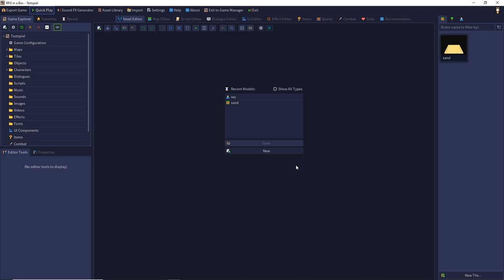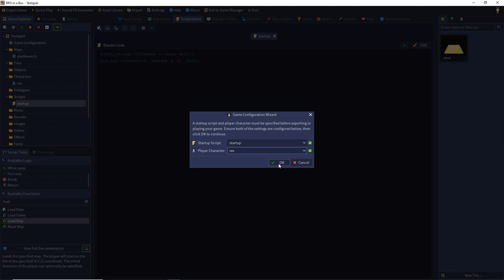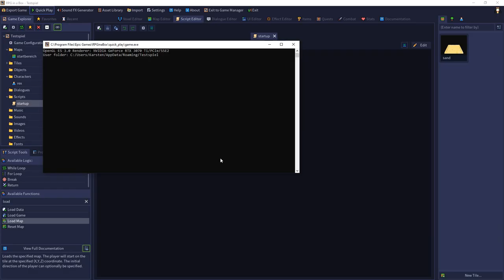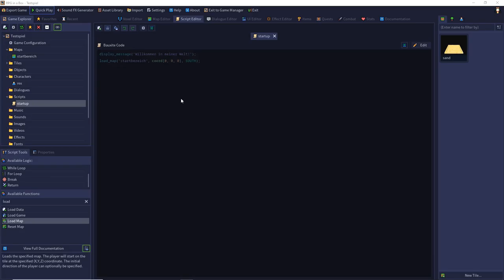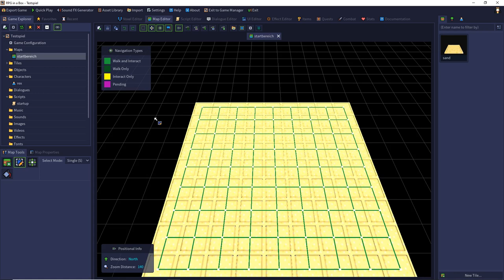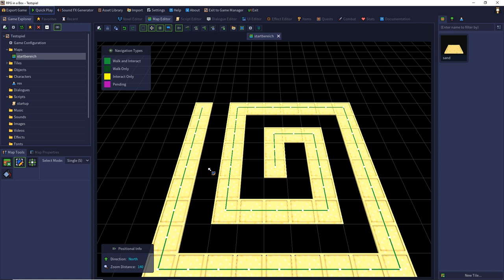RPG in a Box: Tutorial #05 - Der erste Spielstart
In dieser Folge erkläre ich, wie man das Spiel startet und welche Konfigurationsmöglichkeiten es für das Spiel gibt.

0:00 Einleitung
0:10 Vorraussetzungen zum Start des Spiels
0:40 Anlegen des Startscrips
0:58 Erklärung des Skript-Editors
1:50 Erklärung der Sktipt-Tools
2:20 Laden der Karte via Skript
3:42 Starten des Spiels
4:08 Angekommen in der Spielwelt
4:42 Alternative Spielkonfigurationen
5:28 Isometrische Spielwelt
6:03 First-Person Spielwelt
6:29 Freie Bewegung in der Spielwelt
8:26 Umstellen des Spielinterfaces auf deutsch
8:44 Nebel des Krieges (Fog of War) in der Spielwelt